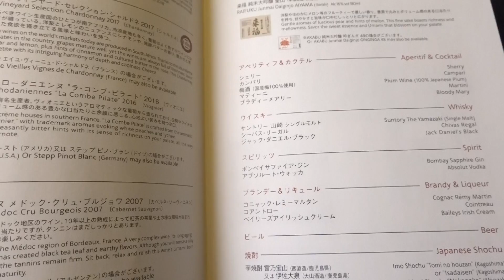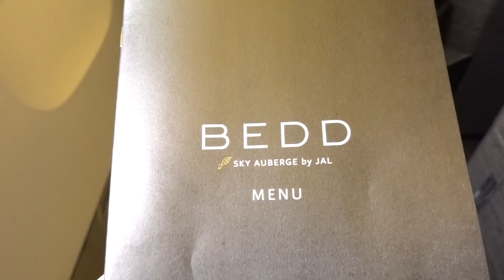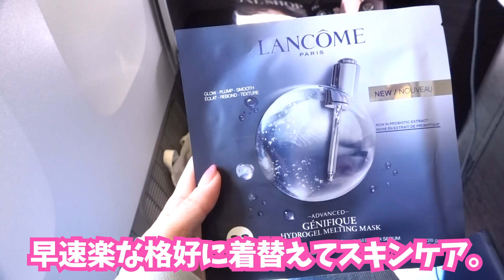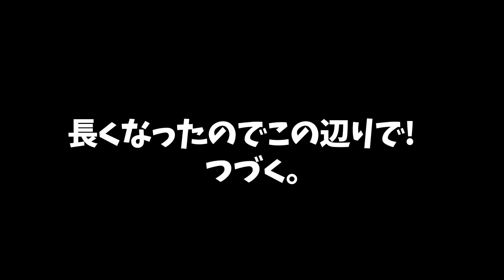JAL国際線ビジネスクラス〜ホテルルームツアー【パリ旅行vol.1】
ようやく搭乗かと思いきやお決まりのハプニング発生。
からのバリエールルフーケ ルームツアー★

今回紹介したホテル
バリエール ル フーケ（Hôtel Barrière Le Fouquet's）